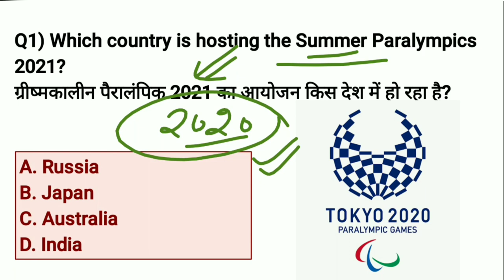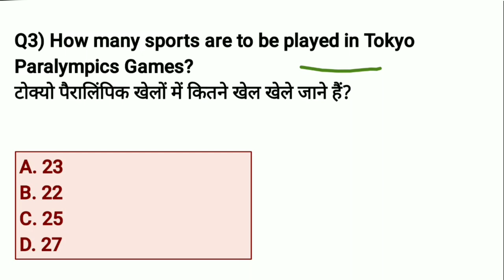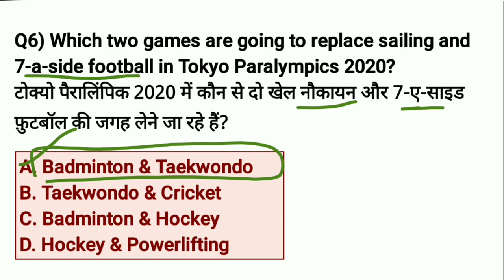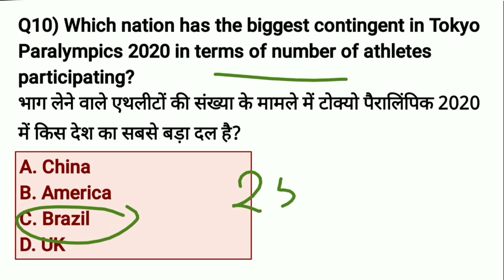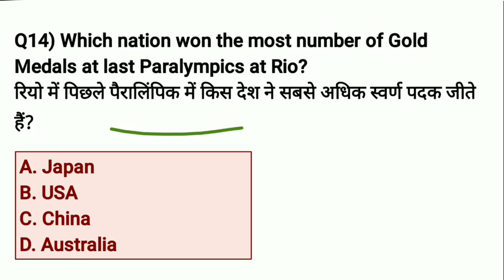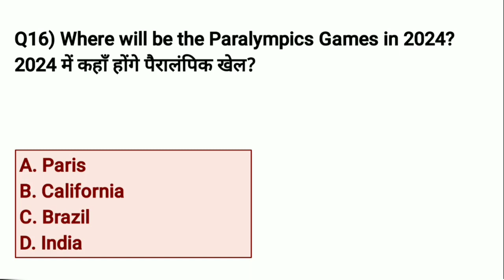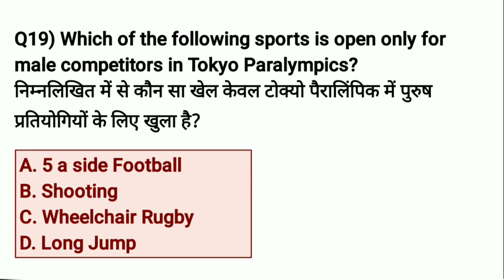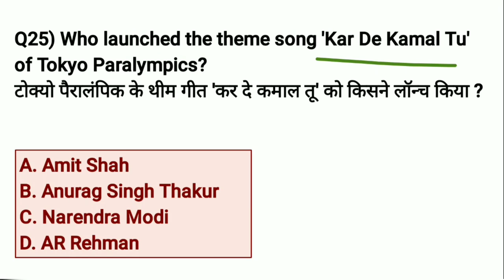Tokyo Paralympics 2021 । Tokyo Paralympics important questions | GK quiz | Sports Current affairs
Thankyou for supporting the channel 🤗
Logic pathshala